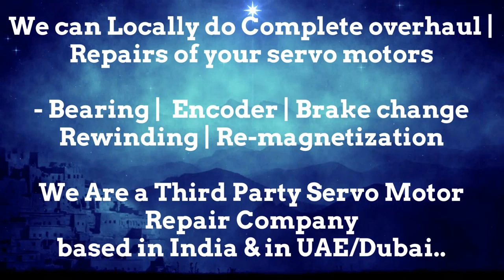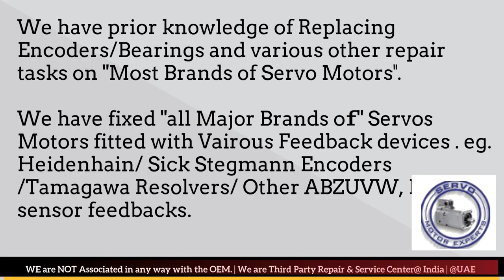ORMEC Servo Motor Drive Encoder New Delhi Bhopal Kolkata Kanpur Pimpri Used New Delhi